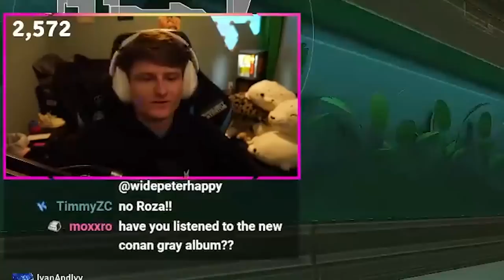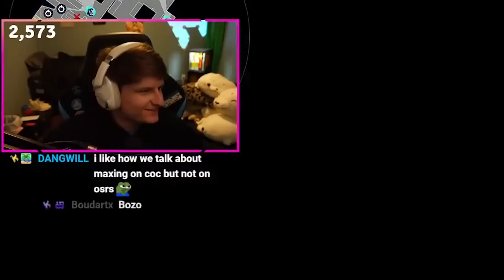LEONARD RETURNS? // Raze Speedrun (#8)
thumbs up for MORE SPEEDRUN